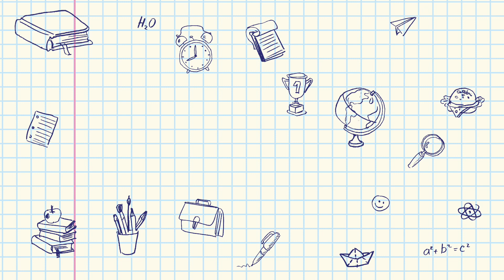Out of Syllabus with Ravi Venkatesan